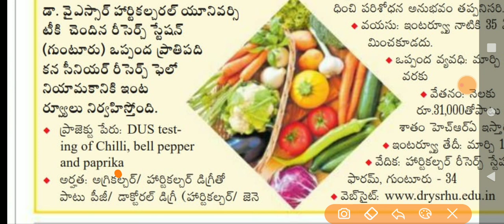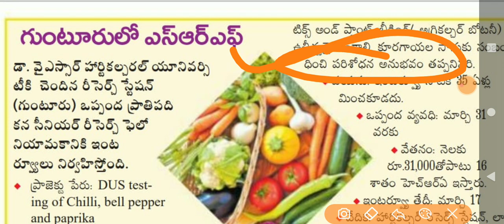వ్యవసాయ తెలిస్తే ప్రభుత్వ రంగ సంస్థలో ఉద్యోగాలు | ఎటువంటి పరీక్ష లేకుండా వ్యవసాయ క్షేత్రంలో జాబ్స్